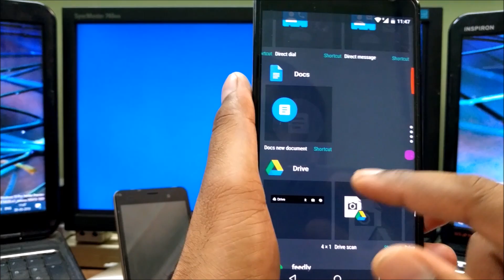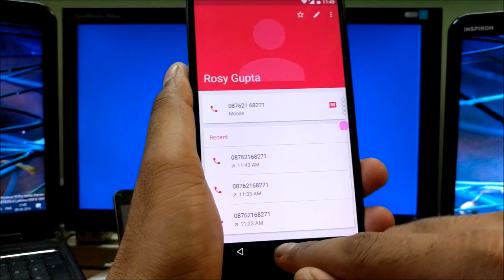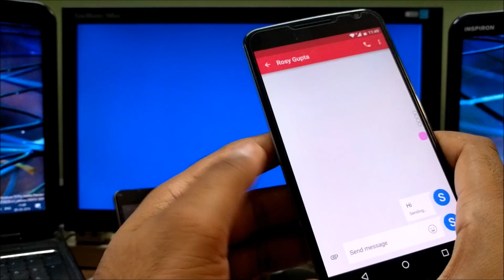How to create shortcuts for contacts on android home screen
Use a simple trick to create the contact shortcut  on your Android Phone home screen.